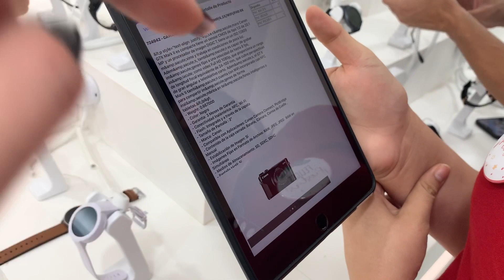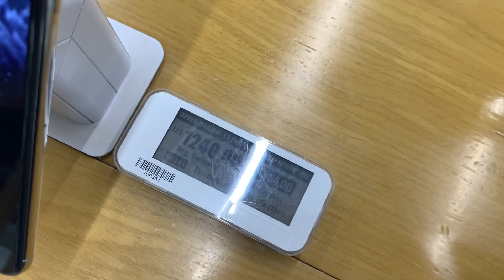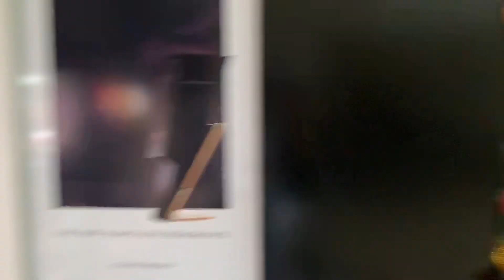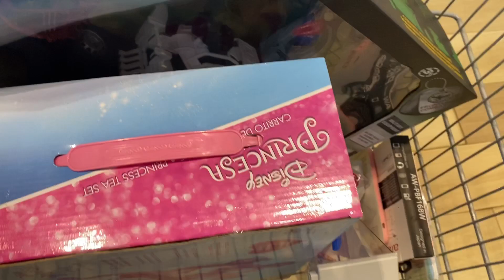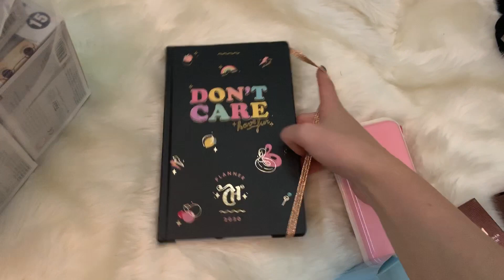COMPRAS DE NATAL NO PARAGUAI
COMPRAS DE NATAL NO PARAGUAY

Lojas que citei no vídeo:
SAX
Monalisa
Cell shop
Shopping Paris
Shopping China
NISSEI
Atacado Collections